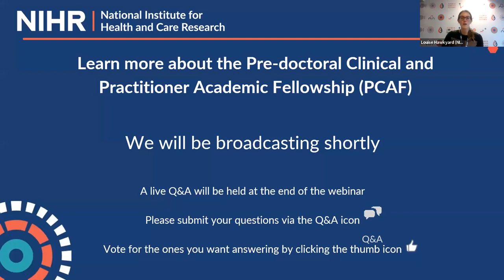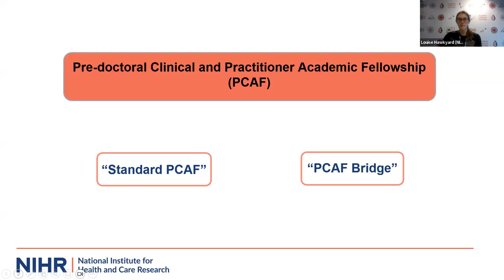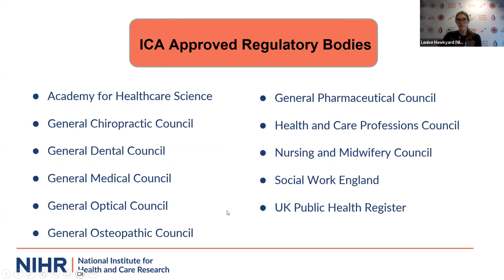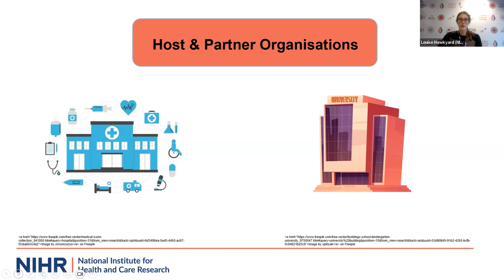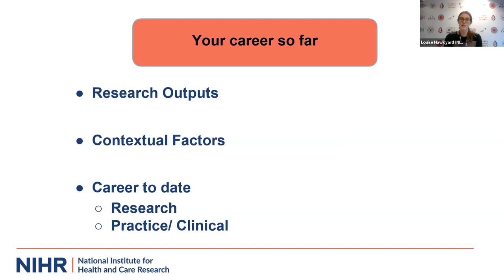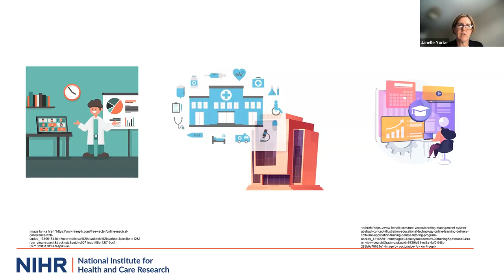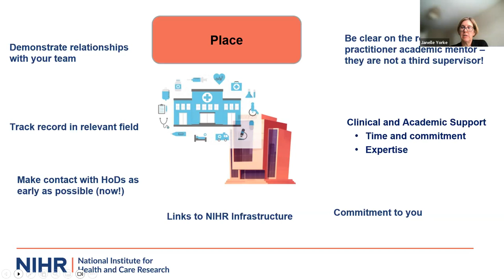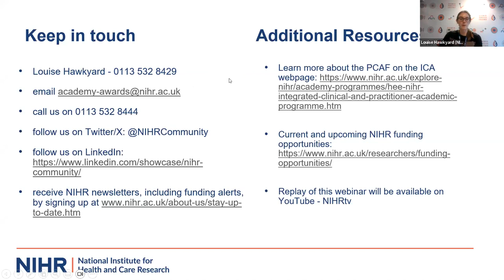Learn more about the Pre-doctoral Clinical and Practitioner Academic Fellowship (PCAF)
The PCAF supports health and social care practitioners (excluding doctors and dentists) to develop a competitive doctoral fellowship application.

This one-hour webinar is hosted by Louise Hawkyard, Senior Programme Manager at NIHR Academy.

This webinar:
- provides an overview of the scheme,
- explains what the Selection Committee assesses in an application
- offers tips for putting your application together